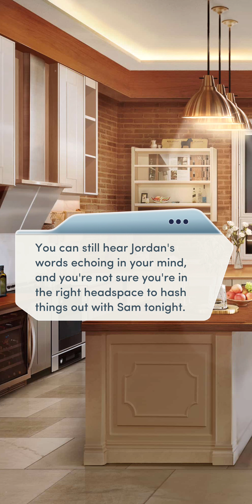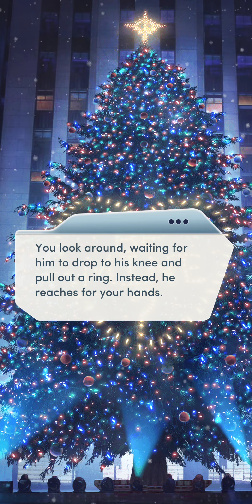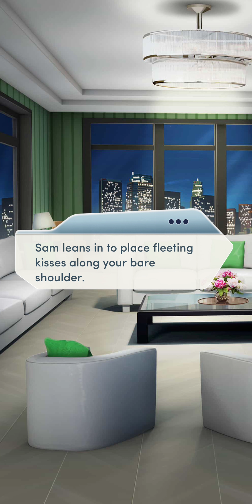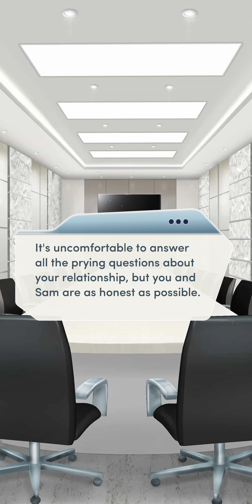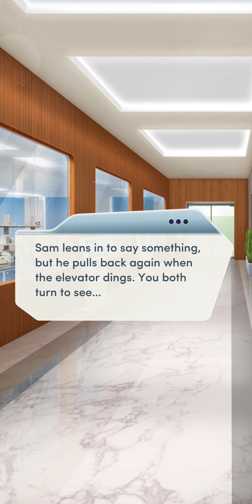The Nanny Affair, Book 2 Chapter 16: The Decision (used Diamonds)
Well its official